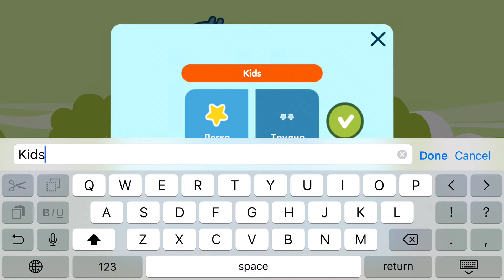Используй фигуры и помоги Панго пройти испытания в игре для детей Pango Blocks * iOS | Android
ЛОГИКА и веселье ждут вас в развивающей детской игре "Pango Blocks"! Приготовься к испытанию! ВЫБИРАЙ логические блоки и ПРОКЛАДЫВАЙ путь для Панго Если Панго пересечет экран без падений, он получит предмет, который сможет отдать другу.

Панго должен будет собрать и принести 8 ингредиентов на кухню Хрюшки, 8 инструментов для ракеты Лисички, спортивный инвентарь для Белочки и цветные мелки для рисунков Кролика... Более 40 испытаний в 5 забавных приключениях ожидают маленьких умников и умниц.